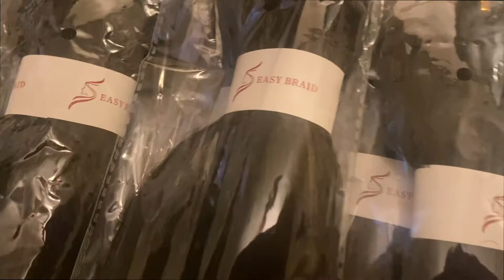DIY | EASY KNOTLESS BRAIDS ON YOURSELF | HOW TO.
In this video, I am doing very simple and easy knotless braids on myself. This will show you that it's not as hard as you may think. Within months you'll be doing someone else's hair too. :)